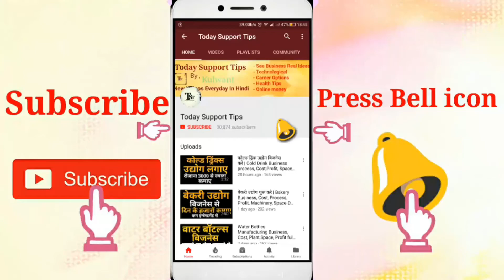घर से ही करे बिजनेस | Home Based Business Ideas With Low Investment | Business Ideas For Women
Ghar se hi kare business, home based business ideas with low investment, business ideas for women

Namskar dosto, agar ap apna business suru karna chahte Hai to ap Kam investment me achi kamaai kar sakte Hai. Mahilaaye bhi business Kar achi khasi kamaai kar sakti h.bus thoda knowledge aur anubhav Hona chahiye. Is video me iski puri jaankari Hai. Umeed karta Hu apko ye video pasand aayegi.